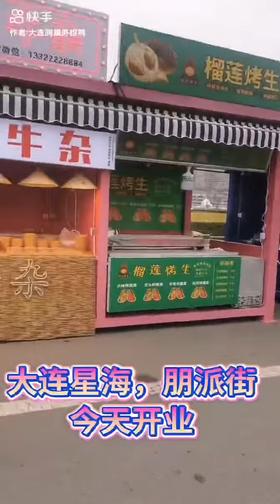大连朋派街今天开业 pinetwork @PiCoreTeam @nkokkalis @fenxizhu @Chengdiao